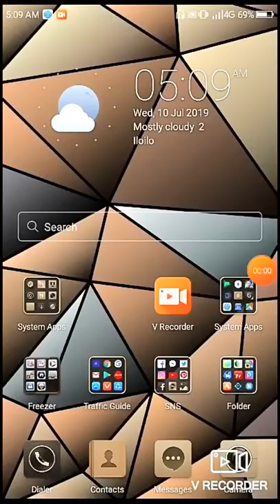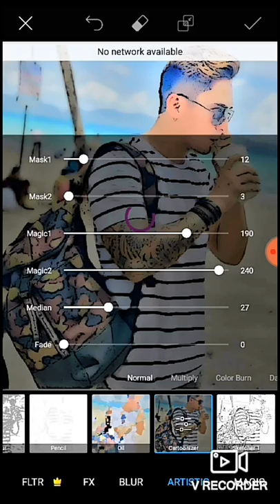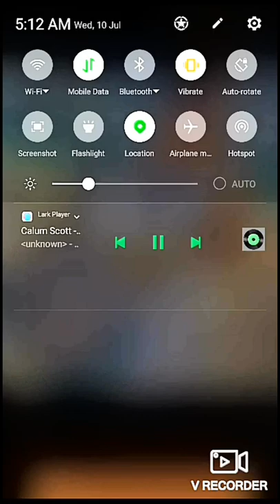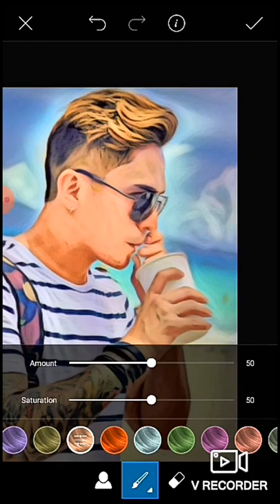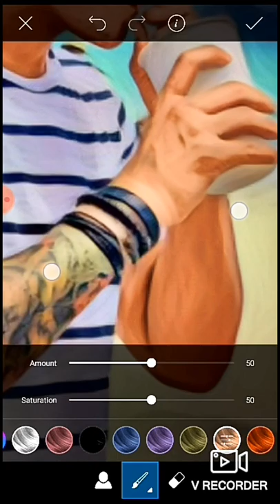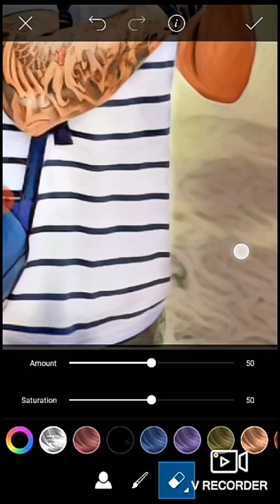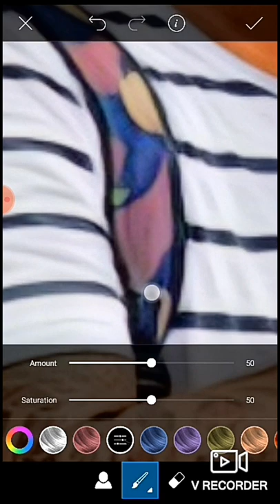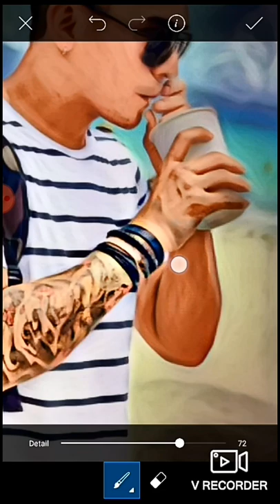Vector Art by PicsArt Editor - (Smudge, Vector, Painting, Art)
This is a video tutorial guide to achieve the smudge effect for Vector Art Editing. This is a Part 1 video which consist of the process on how i made the smudge effect for my vector arts edits using the main App "PicsArt".

Music being used in this video,
Links below posted for credits!